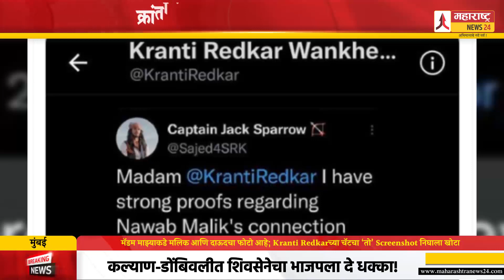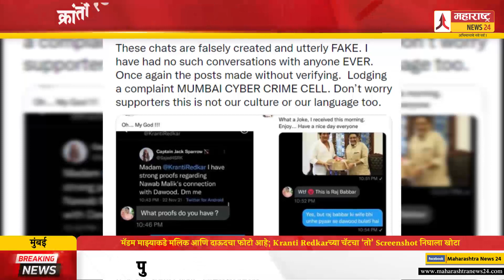मॅडम माझ्याकडे मलिक आणि दाऊदचा फोटो आहे; Kranti Redkarच्या चॅटचा ‘तो’ Screenshot निघाला खोटा